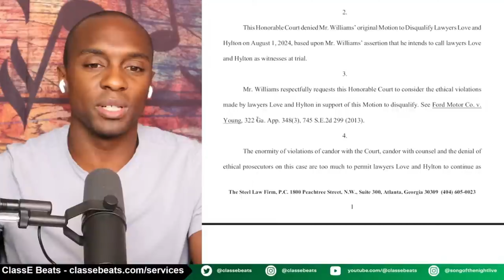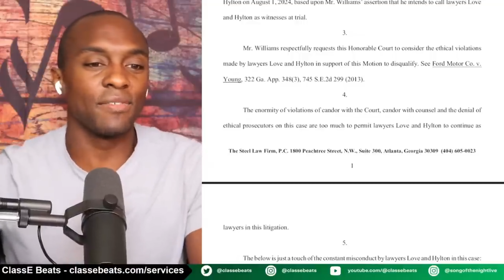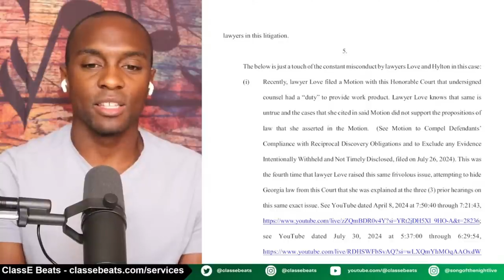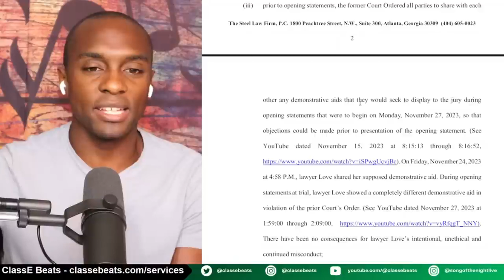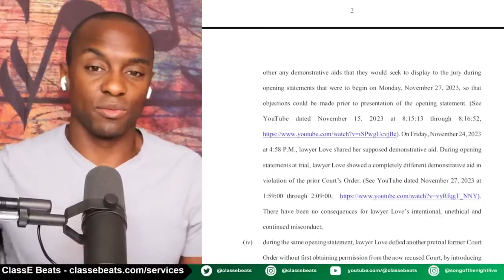Adriane Love Gets ROASTED In Court For 23 Minutes Straight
Artists